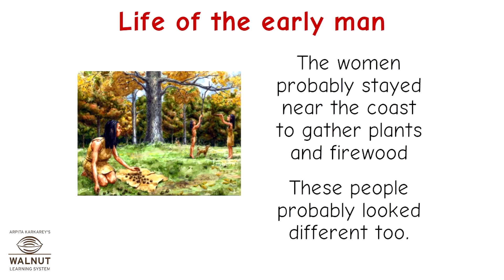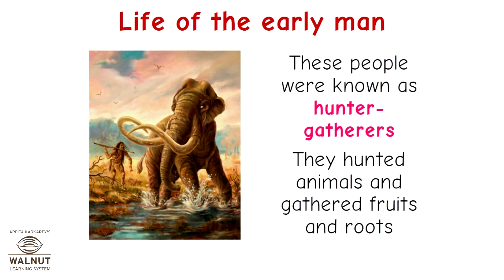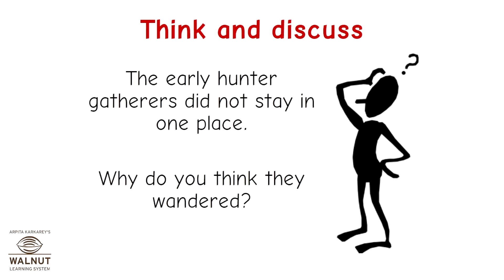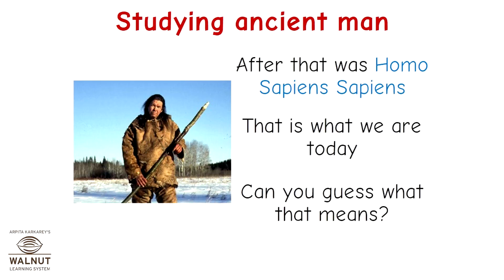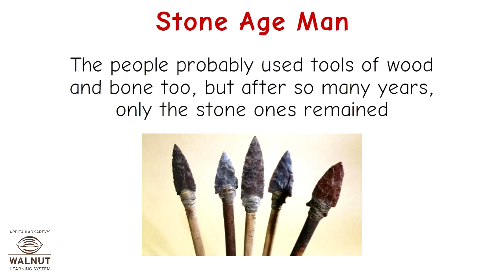6 History - On the Trail of the Earliest People - 1